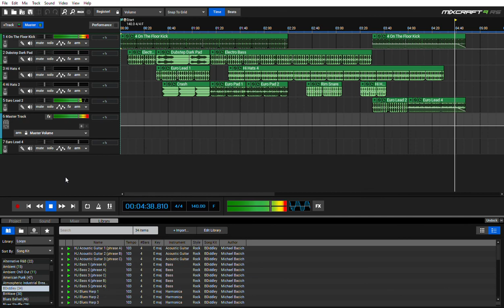The Spikestr-Stop it now